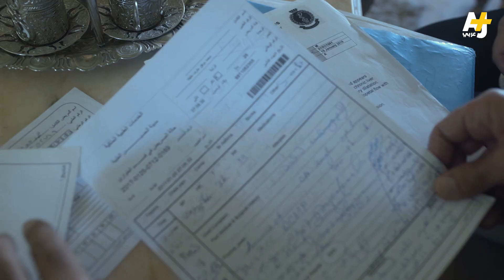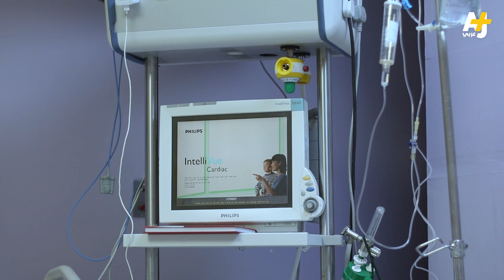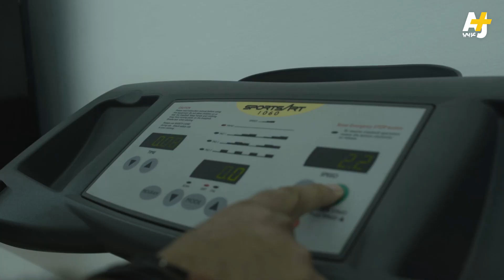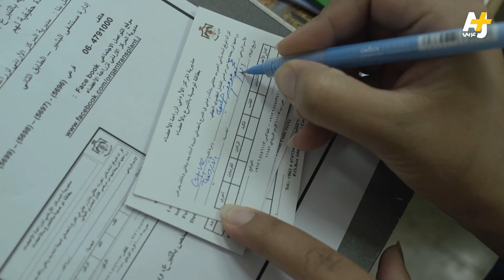فتاة أردنية تتبرع بقلبها لشاب لينجو من الموت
محمد خليفة شاب أردني أصيب بضعف خطير في عضلة القلب حتى وجد فتاة تبرعت له بقلبها ليعيش به.